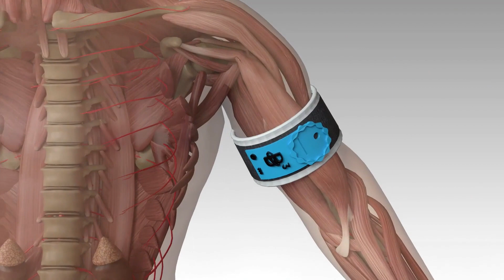B3 Bands 簡介 (英語)